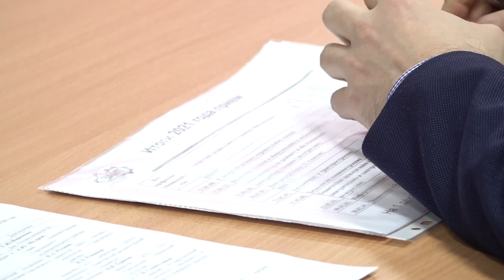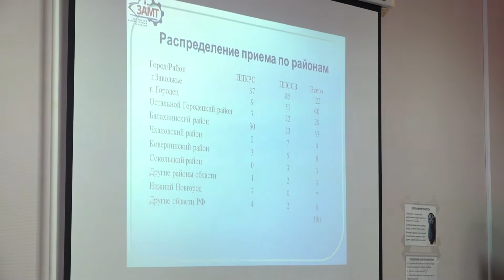Ассоциация промышленников и предпринимателей Городецкого района. Выступление Ивана Романова. 9.12.21